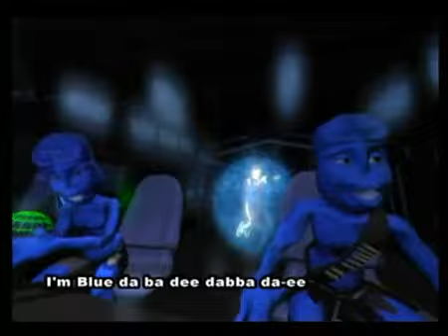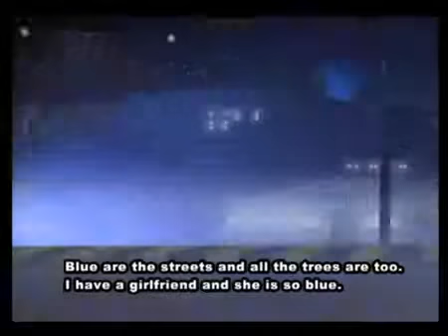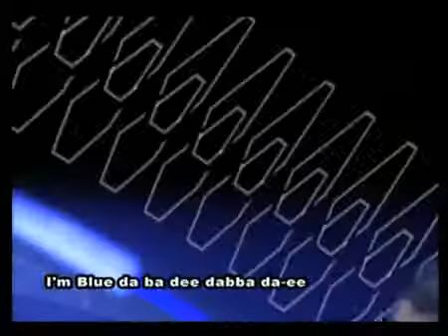Eiffel 65 Blue Da Ba Dee Original Video with subtitles YouTube